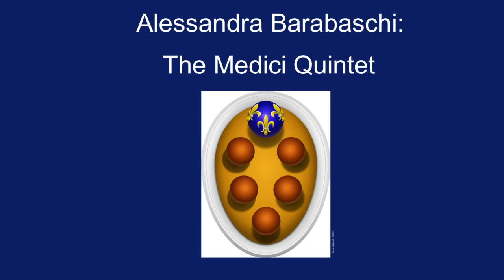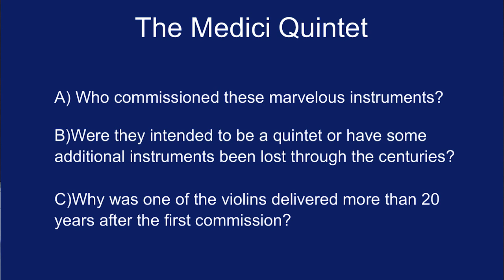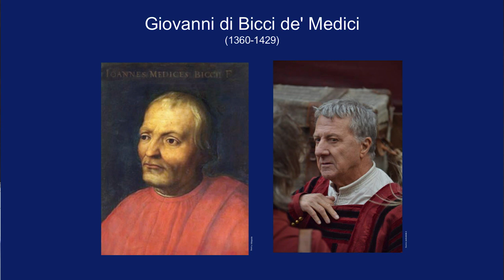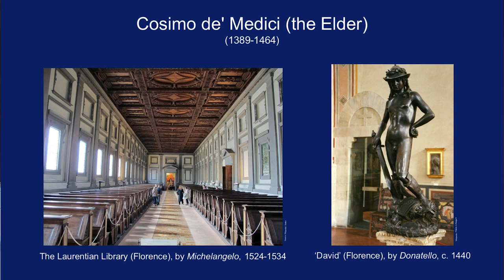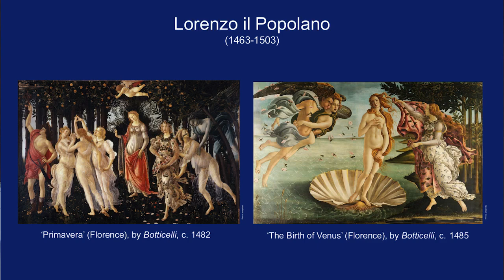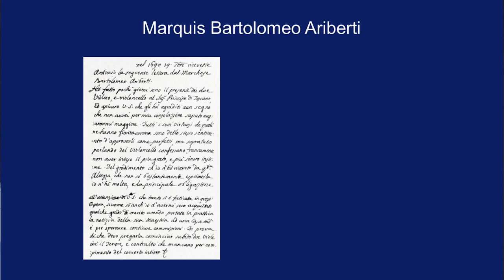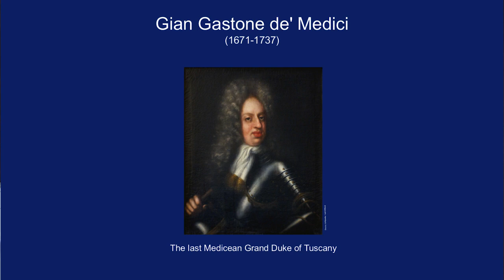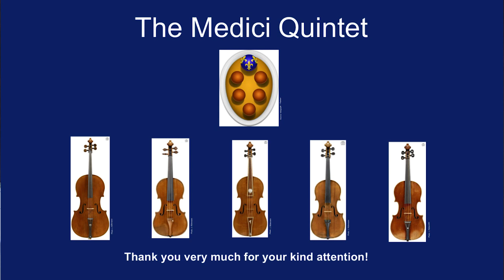The Medici Quintet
Art historian Alessandra Barabaschi is an expert on the history of the instruments made by the legendary violin maker Antonio Stradivari. Why was Stradivari commissioned to build a special set of instruments for the powerful Medici Family of Florence, Italy? What happened to these instruments in the course of their more than three hundred-year history? Follow Barabaschi on this journey to find out who the Medicis were and what the relationship is between their famous quintet and the Library of Congress.

-  Art historian Alessandra Barabaschi is an expert on the history of the instruments made by the legendary violin maker Antonio Stradivari.